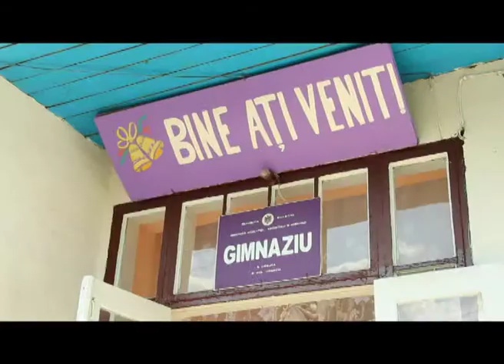В МОЛДОВЕ ЕЩЕ МЕНЬШЕ ШКОЛ